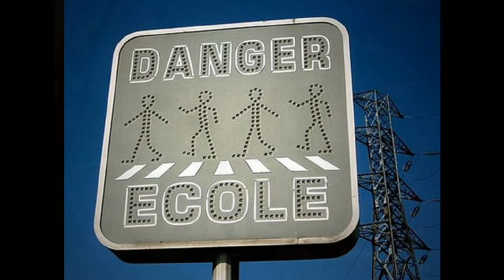Abbey Road 50 ans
humoristique